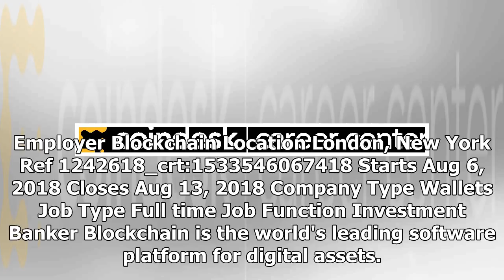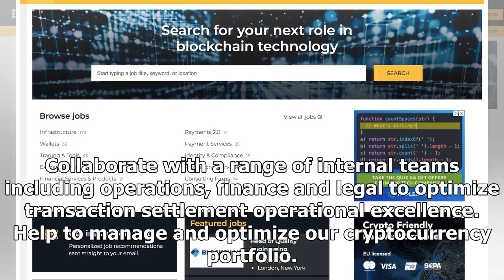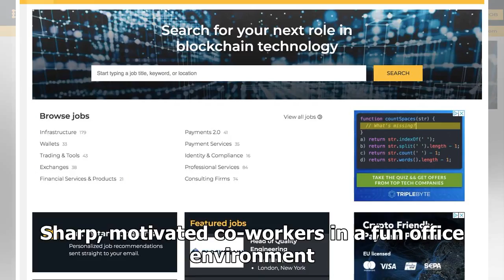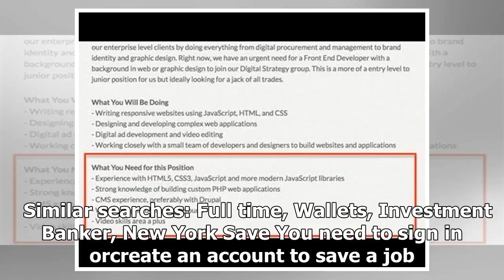Trader | CoinDesk Career Center